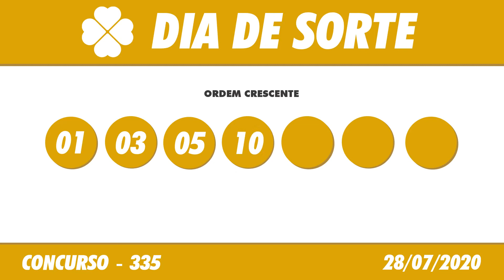🍀 🍀 Resultado da Dia de Sorte 335 – Dia de Sorte 28/07/2020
Este vídeo vai informar você do Resultado da Loteria Dia de Sorte 335, sorteio realizado no Espaço Caixa Loterias, no terminal rodoviário do Tietê.

Resultado do Dia da Sorte 335 – Dia de Sorte 28/07/2020

O valor da aposta mínima do Dia de Sorte, de 7 números, é de R$ 2,00.

Os sorteios do Dia de Sorte são realizados na terça-feira, quinta-feira e sábado às 20h.

O Resultado da Dia de Sorte de Hoje você acompanha aqui no Canal Felicidade ao vivo com o Flávio Junior e Jaércio Barbosa, ou posteriormente o Resultado da Dia de Sorte de Ontém, você acompanha nos vídeos dos Resultados das Loterias individualmente.

Boa Sorte!

Resultado da Dia de Sorte de Hoje 335 – Resultado da Dia de Sorte 28/07/2020

🍀 🍀 OUTRAS INFORMAÇÕES 🍀 🍀

⚫️COMENTE!